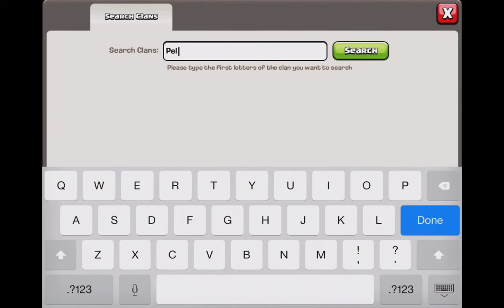Clash of Clans TH2 to Champion, Days 73-75: "The Shield"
Here's my TH2 in Master 2 on Days 73-75 as I journey to Champion with the weakest base you can have in the game.  It's time for a break and a shield as I regroup and get my spirits back up.

Twitch.tv: pelican_tacos
Twtitter: @pelicantacos